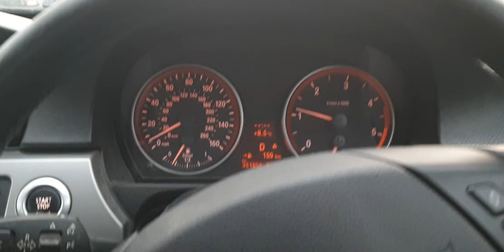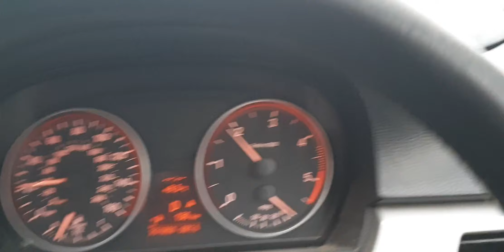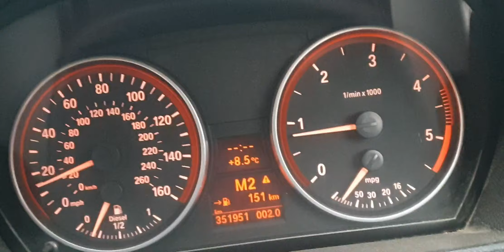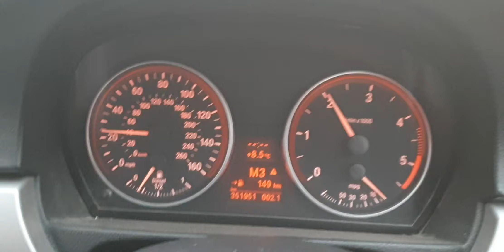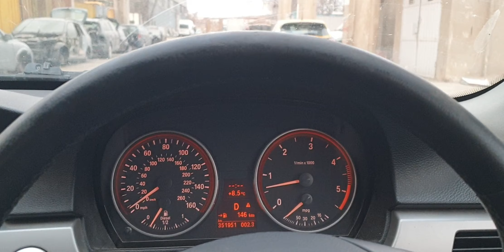Checking Automatic Transmission Verificare Cutie Viteze Automata BMW E90 325 D 3.0 D M57N2 2004-2011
Verificare Cutie Viteze Automata BMW E90 325 D 3.0 D M57N2 306D3 w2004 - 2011 Culoare A22/7 Sparkling Graphite, serie VIN WBAVC52060KN86146.